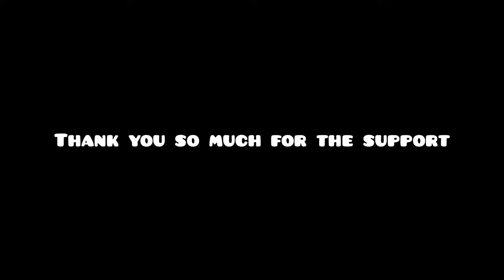I FED my Fish BROCCOLI 🥦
Hey everyone!

This video was a small experiment !
I gave to all my fish a really healthy meal from BROCCOLI and they really liked it 👨‍🍳